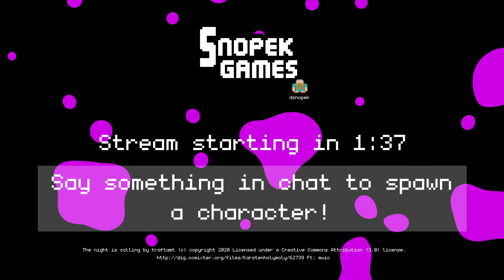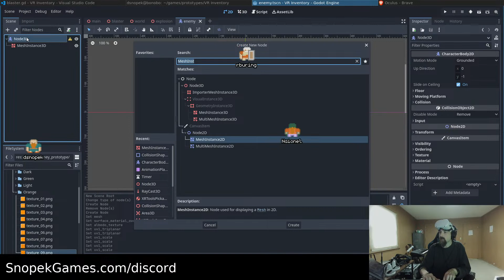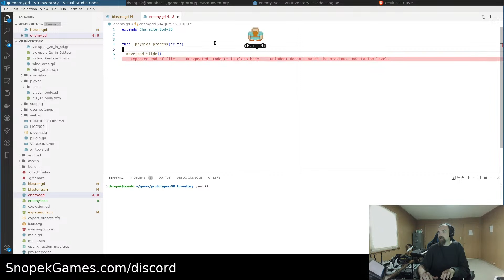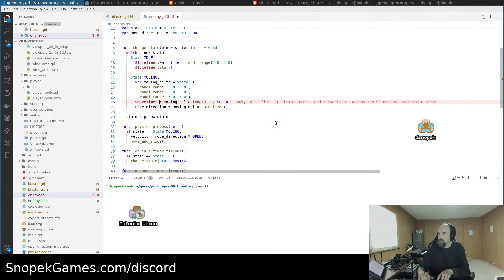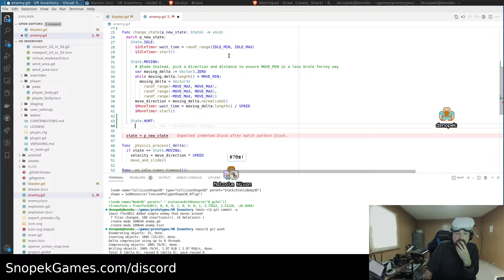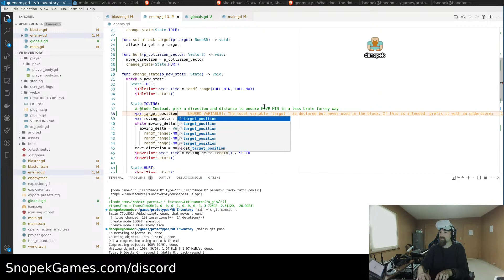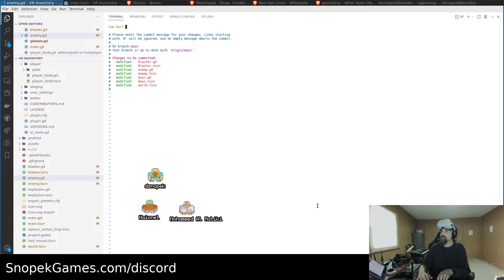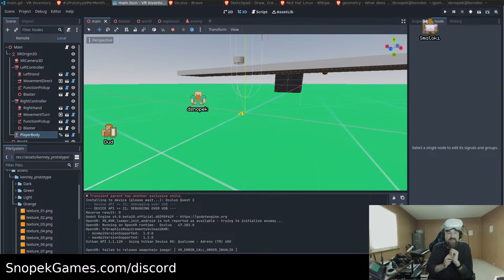Game Dev Stream #73 - VR Prototyping with Godot 4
Come hang out while I do some game development on a live stream!

In 2023, I'm going to try to make one gamedev prototype per month! It'll probably be mostly VR prototypes - and I've already started on my first one :-)

I'm testing the idea of shooting from a weapon on top of your hand in VR.

The question is: does it feel good to aim and shoot like this?

Most VR games have shooting with a virtual gun in your hand, which touch controllers are very well suited for. But I have some ideas for weapon switching and inventory management that would put your weapon attached to the top of your hand.

Should be a fun project - hope to see ya there!

UPDATE: You can try the prototype made shortly after this stream

to learn more about me and my work!